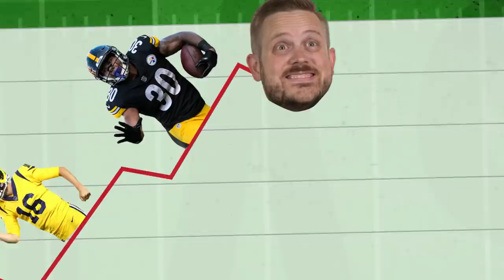Fantasy Football 2020 - Week 3 Buy or Sell + Trending or Ending, Beard vs Mustache - Ep. #947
The Fantasy Footballers are back with a jam packed episode to get you ready for Week 3! On today’s fantasy football podcast, Andy, Mike, and Jason predict which player trends will continue after two weeks of action. Plus, Devonta Freeman joins the Giants, the latest NFL injury updates, Buy or Sell, and a fantasy football preview of Thursday Night Football! Manage your redraft, keeper, and dynasty fantasy football teams with the #1 fantasy football podcast. -- Fantasy Football Podcast for September 23rd, 2020.

01:45 - Quick Question - Who is the number one pick today?
07:50 - Buy or Sell presented by Pristine Auction - Week 3 stat lines
12:45 - News & Notes
21:05 - Trending or Ending
21:35 - T.Y. Hilton
25:35 - Josh Allen
29:10 - Cooper Kupp
33:35 - Calvin Ridley
43:45 - Thursday Night Breakdown: Dolphins at Jaguars

Pristine Auction -- Registration Code - ballers